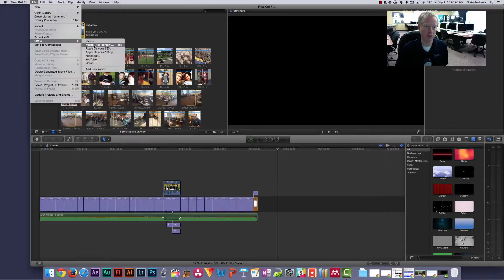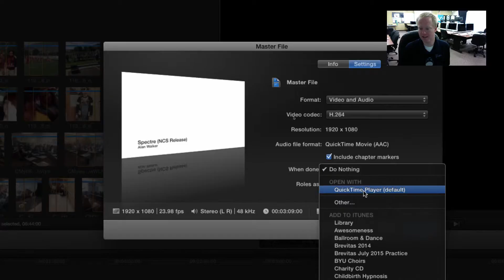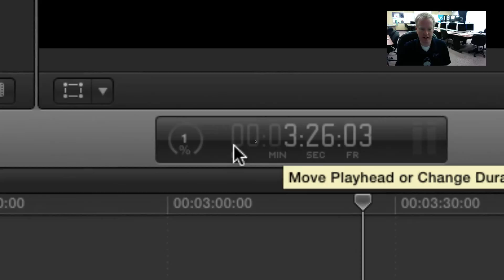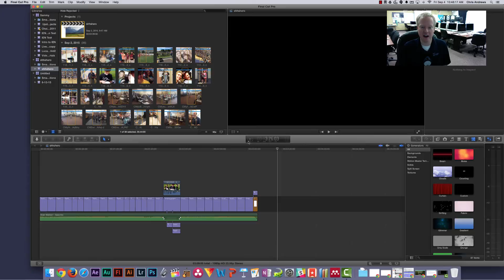FCPX Export as H.264